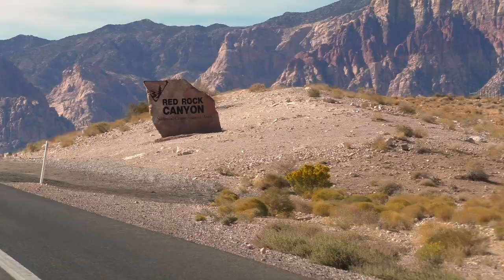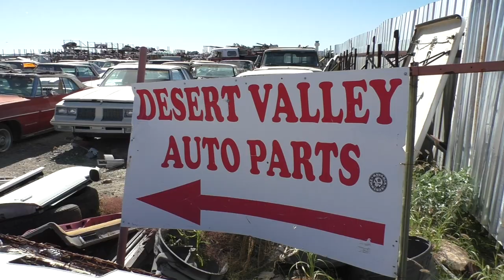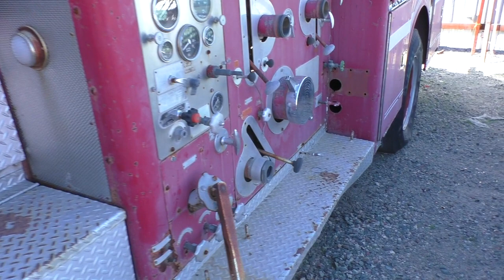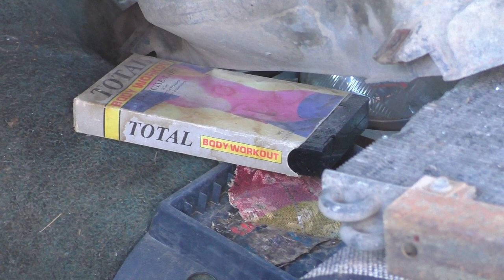The BM – Desert Car Kings – Am Drehort der DMAX-Serie | VLOG 133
Nach meinem Trip zur SEMA-Show in Las Vegas (siehe VLOG 132) bin ich nach Phoenix in Arizona gereist, wo ich den Jungs von “Desert Valley Auto Parts”, die durch die DMAX/Discovery-Sendung “Desert Car Kings” Berühmtheit erlangten, einen Besuch abgestattet habe. Dort habe ich mich für Euch auf Entdeckungsreise über den gigantischen Schrottplatz voller klassischer Autos begeben. Viel Spaß!